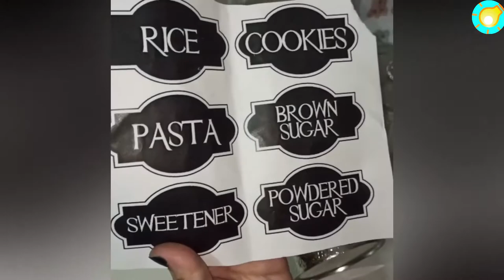Amazing Idea💡 Empty Milk Can transform to Storage Containers / Recycling Empty Milk Can / DIY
In this video you will see how to make these kitchen storage cans by recycling formula cans, but you can use this tutorial for all types of can.